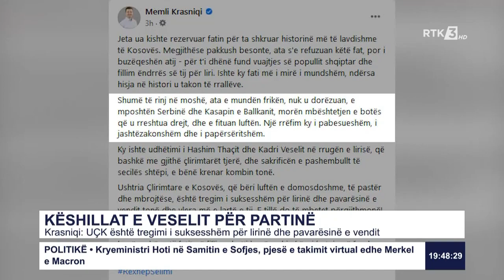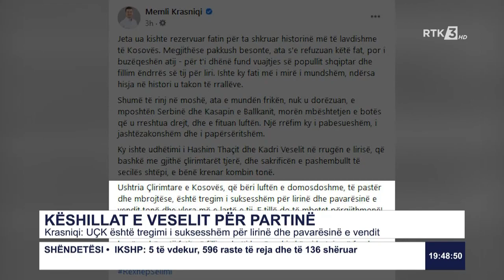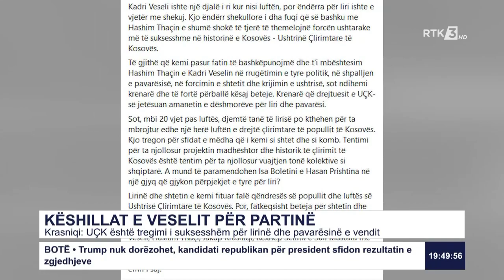Krasniqi: UÇK është tregimi i suksesshëm për lirinë dhe pavarësinë e vendit